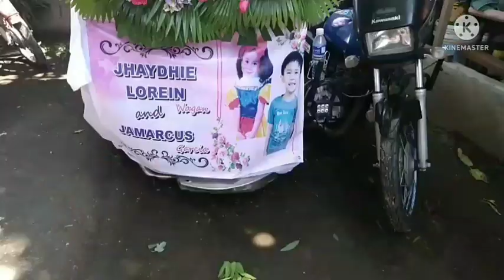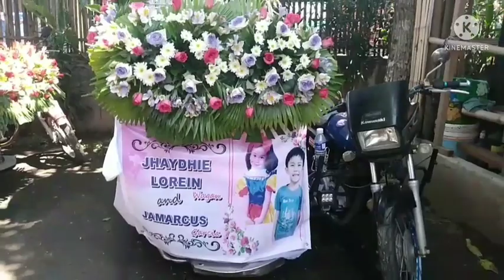TRICYCLE PARADE 2022 || MY PRINCESS || MY BABY GIRL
ang ganda talaga ng bebe ko